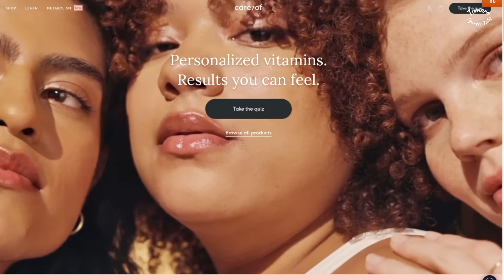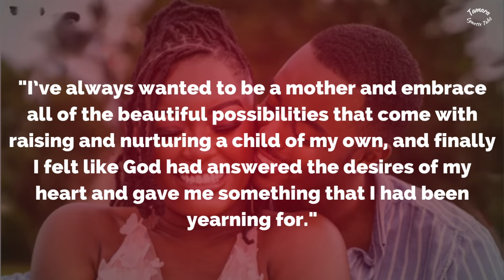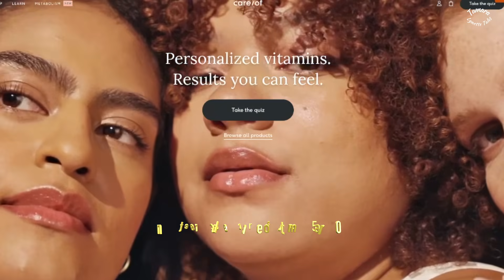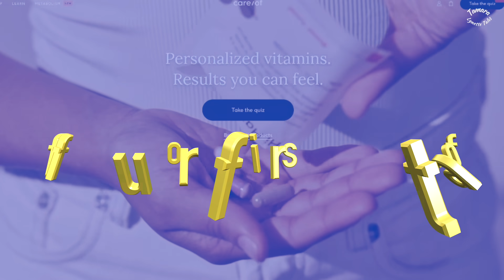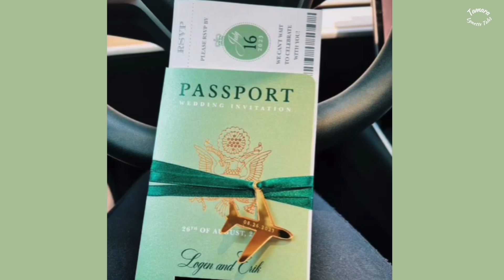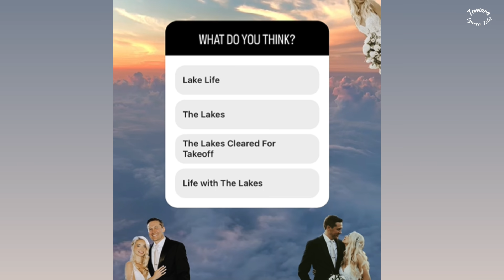⭐Paige Banks & Erik Lake ⭐ Where are they now?⭐ Married at First Sight Atlanta Season 12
MAFS Atlanta season 12 What happened to them? Are they still together? Couples Ryan Oubre & Clara Berghaus, Paige Banks & Chris Williams, Virginia Coombs & Erik Lake, Haley Harrison & Jacob Harder had casting special, weddings, decision day and couples cam. Where are they now? Is Paige pregnant? Is Erik married? Vtuber